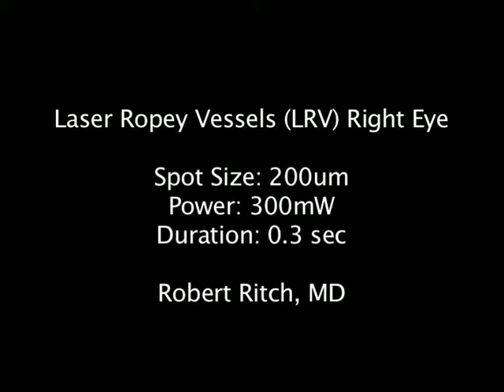Laser Ropey Vessels (LRV)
After a trabeculectomy, there can be blood vessel growth towards the filtering bleb. One can inject anti VEGF medication or can use argon laser to cauterize the vessels. Dr. Ritch demonstrates his technique for lasering "ropey vessels"
Robert Ritch, MD